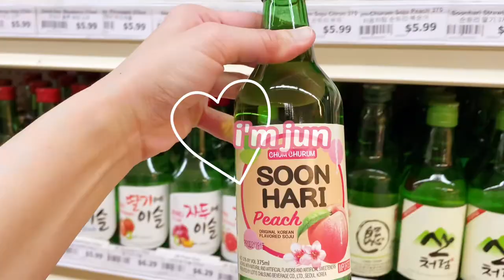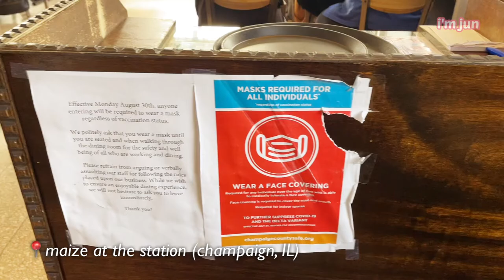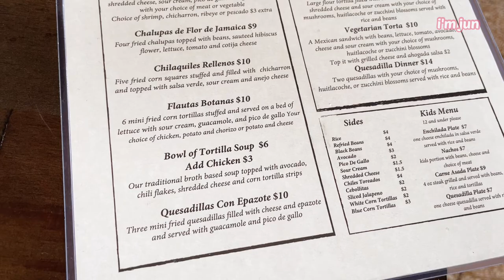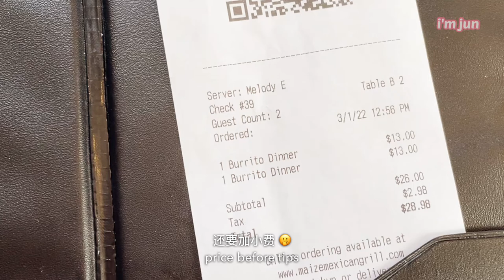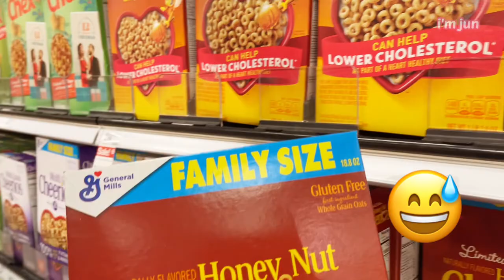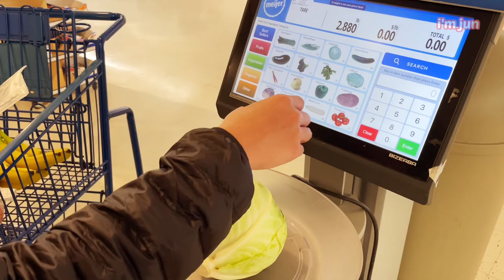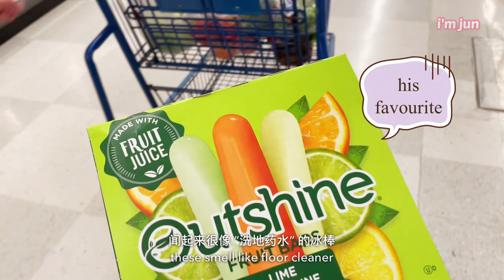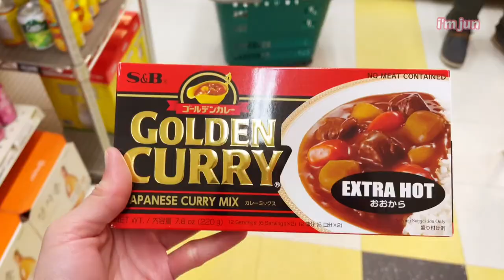VLOG | my life in 🇺🇸 | burrito 🌯 & chips 🌽 | groceries shopping 🛒 | i’m jun💕🍚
Hello! This is a typical day of my life in US when we head out~having lunch and groceries shopping! 😊
*some clips are shot on different days*

Comments are welcomed too! ✏️

🎼 Music
Holiday (Prod. by Lukrembo)

VLLO
Tracks - Merry go round, Love action, Moqarate